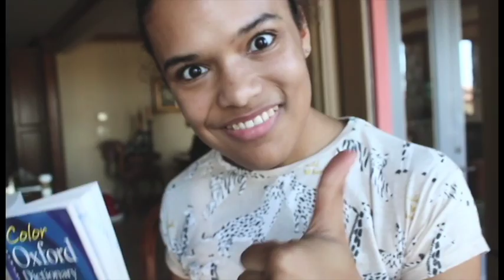How To Swallow Pills- by Savannah Thomas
Do you have the inability to swallow a pill?
I know how you feel!
It has taken 18 years for me to master the craft!
I will reveal to you the only method that is successful for me to take a pill!

BLOOPERS ARE AT THE END OF THE VIDEO

SOCIAL MEDIA